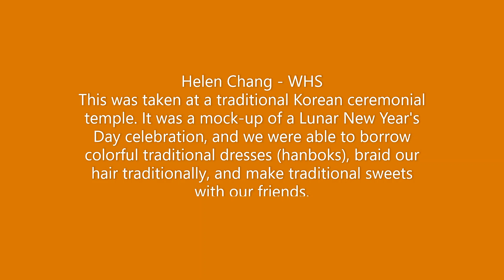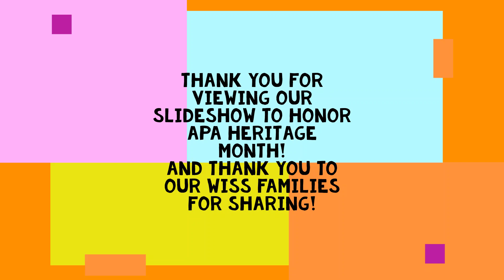Asian Pacific American (APA) Heritage Month Celebration: WHS/WMS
Wissahickon School District celebrated Asian Pacific American (APA) Heritage Month this May, which celebrates the history and cultures of Asian American and Pacific Islanders in our country. Staff and families submitted photos to share their foods, culture and traditions.